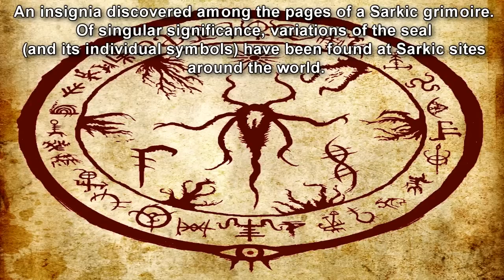Sarkic Cults Overview (SCP Group of Interest) (Sarkicism)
Adherents practice ritual cannibalism, human sacrifice, corporeal augmentation, thaumaturgy, dimensional manipulation, and the formation of pacts with otherworldly entities. Organic manipulation has allowed certain Sarkicites to achieve anomalous states of being, transcending the physical limitations of baseline humans.